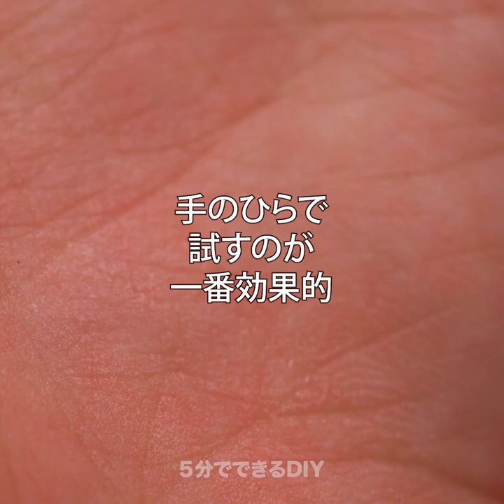唇をセクシーに見せるためのハック21選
メイクを完璧にするための口紅のライフハックとトリック

メイクのルーティンを完璧にするためのアイデアを得るのは結構大変。　だから、この動画では、色んな美容のトリックを使って、インスピレーションを得るための完璧なメイクのハックを学んでみよう。
唇を大きく見せるためには、輪郭を描いてから、中央の部分に光沢を出すために、口紅やリップグロスを塗ってみよう。
エッジが際立った完璧なスモーキーアイを描きたかったら、カードにコンシーラーをつけて、アイシャドウを目の端の部分に塗ってみよう。
タイツを使って、熱を使わずに髪にゆるめのカールをかけてみよう。頭の両側で編むだけで準備完了。
ご飯と、ココナッツ・パウダーとココナッツオイルを使った自然なヘアトリートメントも試してみてね。
この動画を最後まで見て、メイクを完璧にするためのテクニックやファンデーションの秘密を学んでみよう。

タイムスタンプ：
0:50 – リップクリームを使ったショッキングなハック
1:37 – 可愛いグラデーションネイル
3:04 – 鉛筆を使った可愛いヘアスタイル
4:31 – 爪が長い時にコンタクトを外す方法
6:38 – 最高のメイクの秘密とライフハック
7:42 – カールの種類
9:00 – 自分の顔に合ったまつ毛を選ぶ方法